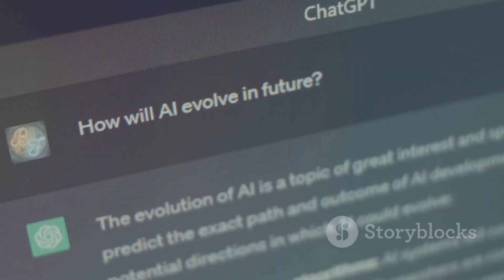Face the Wall Unveils Game-Changing AI Model: MiniCPM-S Redefines Efficiency & Power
"Redefining AI with Groundbreaking Innovations"

Face the Wall Intelligence, a pioneering figure in artificial intelligence (AI) is taking colossal steps towards transforming the AI sphere entirely. Their game-changing approach has shifted the focus from surpassing GPT-4 to creating next-generation AI models, boasting heightened performance, speed, and low energy consumption.

Rather than solely growing in size, the company underlines the value of knowledge density in "edge models". This approach reflects the belief of their Chief Scientist, Liu Zhiyuan, in refining model processes to predict training outcomes more accurately.

Face the Wall Intelligence's dedication towards innovation has birthed the MiniCPM, a 'small powerhouse' with immense potential. This 2.4B model, released in February 2024, has demonstrated capabilities exceeding traditional benchmarks.

Despite longstanding debates around large-scale models, the AI industry has recognized the significance of versatile models and their practical application. This sentiment was echoed in a discourse by Zhiyuan at the World Artificial Intelligence Conference 2024.

Combining forces with industry leaders such as Huawei, Face the Wall Intelligence has set extraordinary goals for the evolution of AI. Transcending conventional device forms, the future vision includes edge models and AGI forming an intrinsic part of intelligent terminals.

The Intelligent Systems' sector will greatly benefit from Face the Wall Intelligence’s innovative practices and their commitment to breaking barriers in AI. But amidst these strides, another captivating AI concept surfaces: Swarm Intelligence. This approach mirrors natural systems clustering behavior, hinting at potential growth in scalability and adaptability.

While AI advances, ethical dilemmas around its use in decision-making settings, data privacy concerns, and robustness against adversarial attacks warrant urgent attention. For swarm-based systems, interpretability and decision-making clarity are hurdles towards widescale implementation. With this in mind, do we see swarm intelligence replacing present AI models shortly?

Discover these breakthroughs and more at [Synthesia, AI Video Creation Platform]

 Revolutionizing AI: Face the Wall Intelligence's Game-Changing Innovations by Steven's Workspace

OUTLINE:

00:00:00 Introducing Face the Wall Intelligence
00:00:53 MiniCPM-S and the Future of AI
00:01:46 Ambitious Goals and a Tight Deadline
00:02:40 Density and Efficiency in AI Training
00:03:29 Partnerships and Shared Visions
00:04:27 AI's Potential and Its Perils